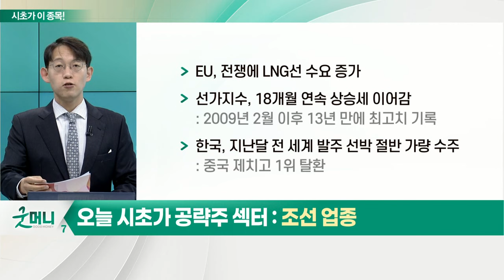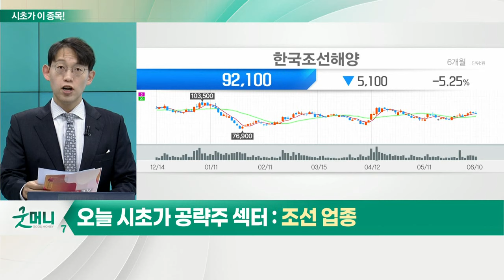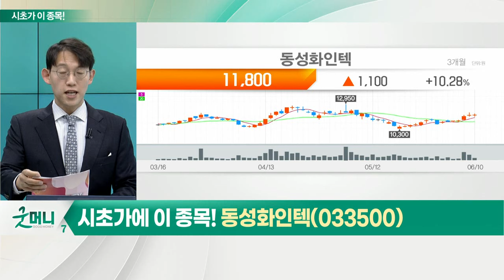동성화인텍(033500)... 조선 업종_시초가에 이 종목 (20220613)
조선 업종
- EU, 전쟁에 LNG선 수요 증가
- 선가지수, 18개월 연속 상승세 이어감
- 한국, 지난달 전 세계 발주 선박 절반가량 수주

- 작년까지 약 1조 원 규모 수주 잔고 확보
- 올해 국내 조선 3사 수주 릴레이 지속
- 수소 관련 산업에서 신성장 동력 발굴 중